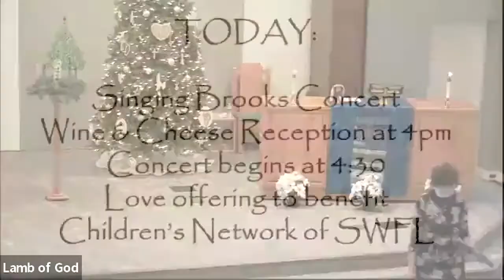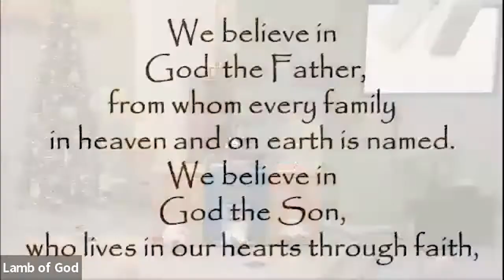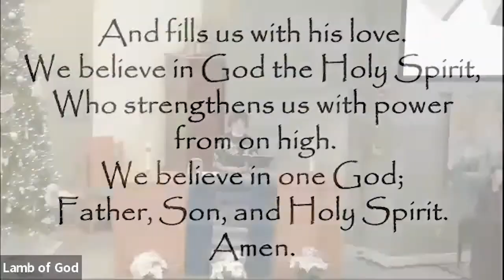Lamb of God Church - December 05 2021 - Sunday Service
December 05 Sunday Service from Lamb of God Church